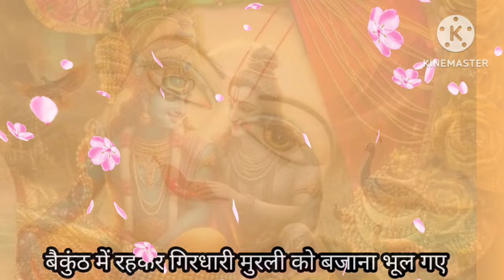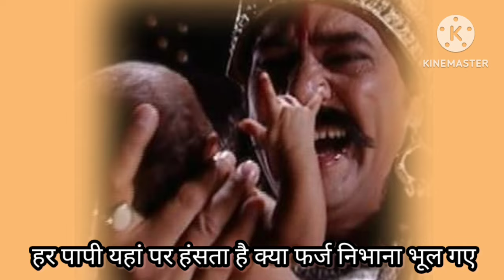बैकुंठ में बैठे कान्हा जी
Bolo na pyare sita ram 🙏🥰